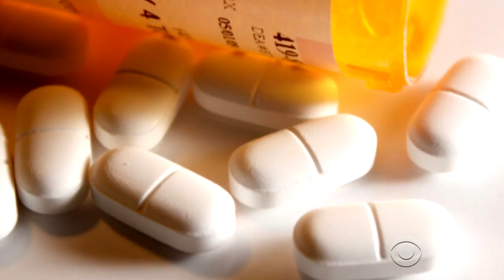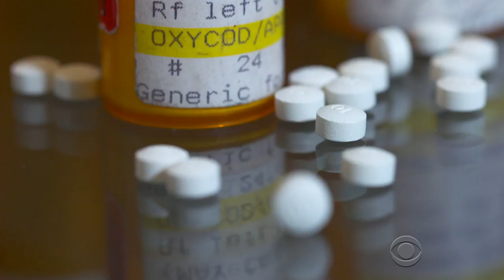Lawyer who took on tobacco industry now turning to opioids fight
Mike Moore calls himself a "country lawyer from Mississippi," but don't believe it. He's a 65-year-old David who has found his next Goliath: the big drug manufacturers. Moore says the industry understated how addictive opioids could be. He took on tobacco companies in the 1990s and won a $246 billion settlement. Mark Strassmann reports.